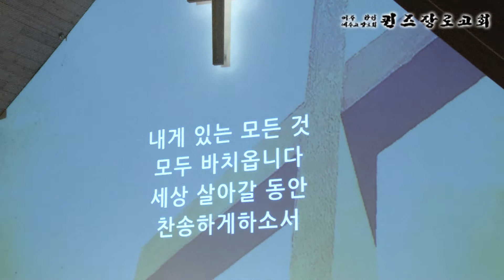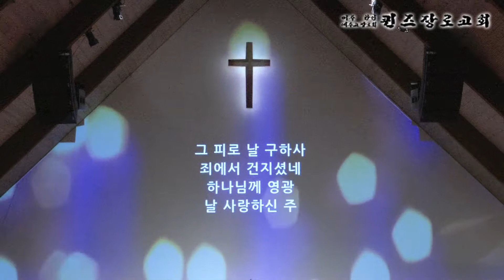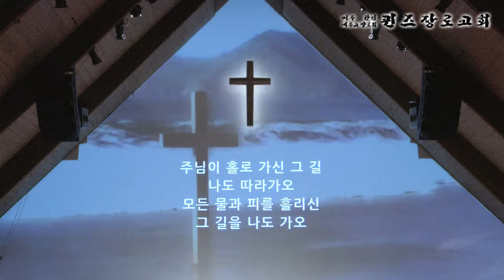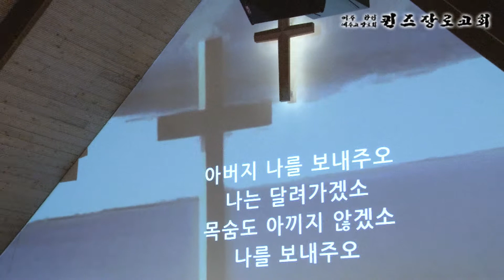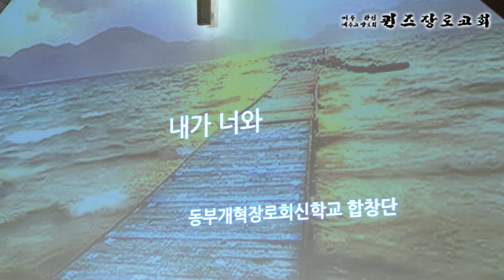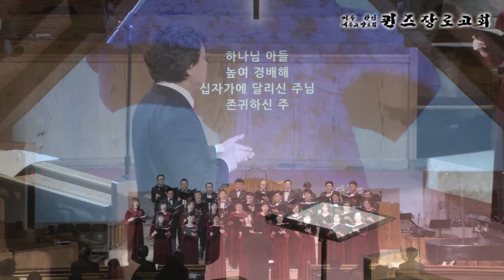동부개혁장로회신학교 찬양축제 (November 12, 2014)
동부개혁장로회신학교 합창단

1. 하나님을 찬양하라
2. 능하신 주의 손
3. 나의 찬미
4. 사명
5. 내가 너와
6. 주님께 감사해